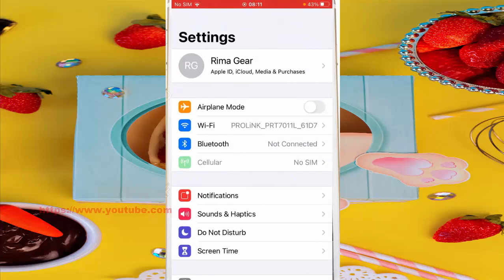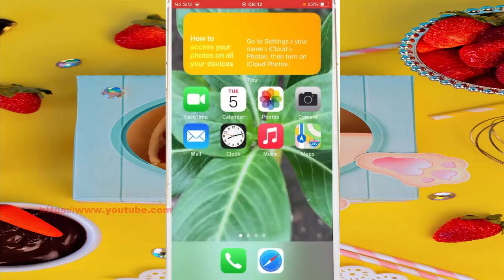iPhone 7 : How to show Mail app in the search result page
On this video you can know How to show Mail app in the search result page in iPhone 7 with iOS 14.0.1 operating system